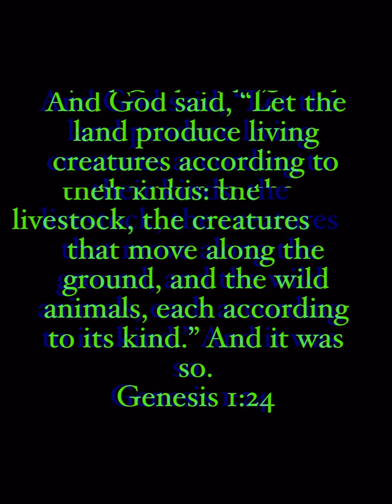Frog Dissection: Northwest Christian School Spring 2023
Mrs. Sandy Hawkins has been instrumental in teaching the ins/outs of frog dissection to kids of all ages. This video shows frog dissections being performed by the 3rd and 8th grade students of Northwest Christian School in Puyallup, WA.